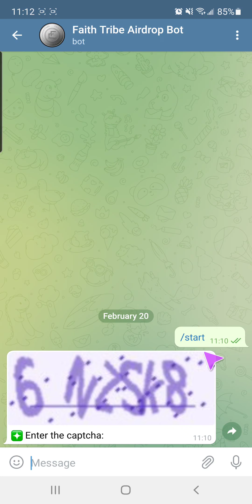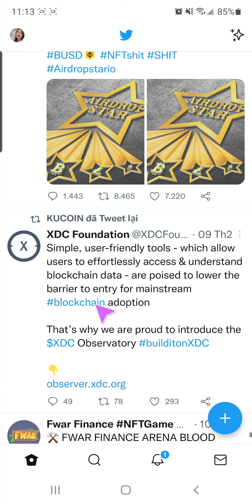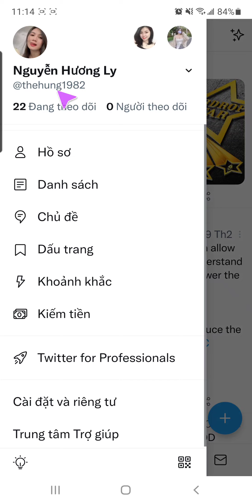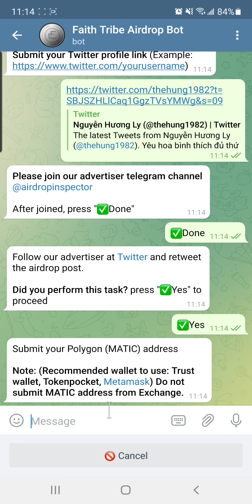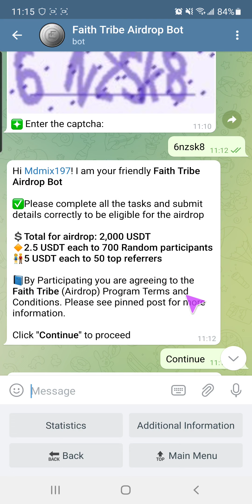Kèo Nhận Random 2,5 USDT Từ Dự Án FaithTribe Mạng Polygon